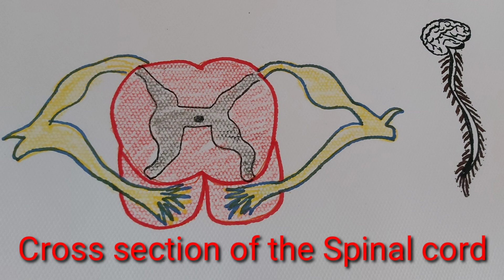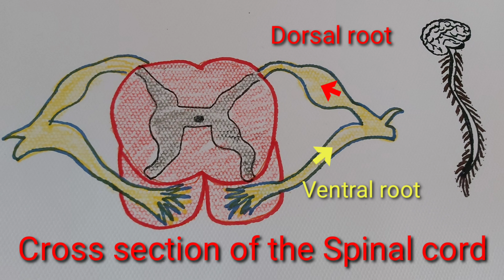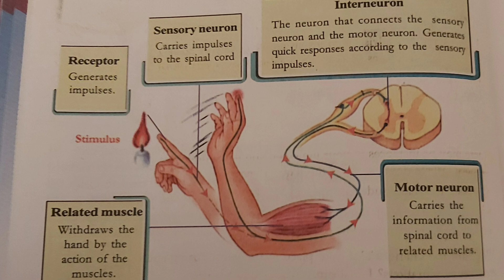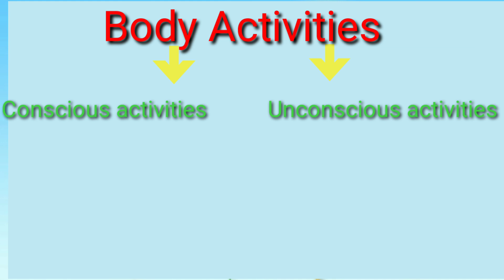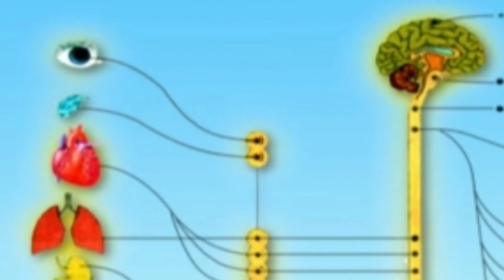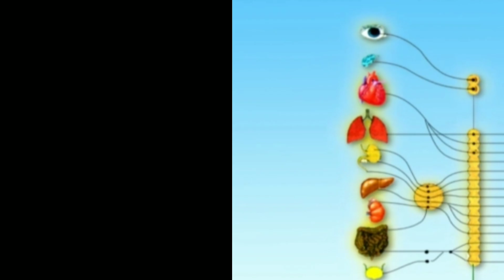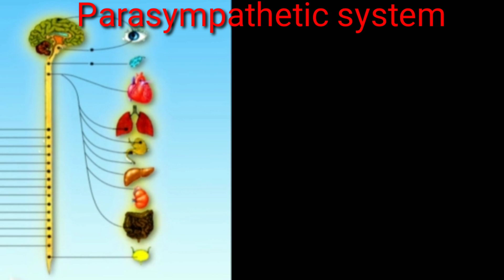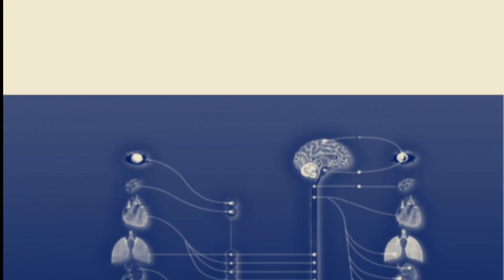Sensations and Responses # Chapter.1#Part3#10th Standard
SSLC BIOLOGY.
CHAPTER.1
 SENSATION AND RESPONSES
 PART. 3

Sub topics

Spinal cord
Riflex action
Riflex action pathway
Autonomous Nervous system
Sympathetic system
Parasympathetic system
Nervous system and its disorder